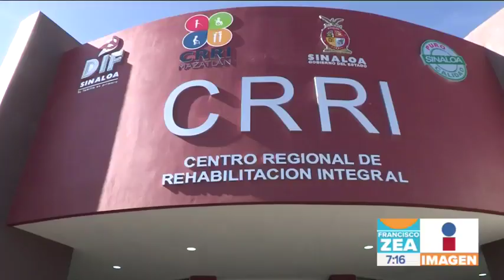Todo lo que debes saber de Zona Maco y el arte contemporáneo | Noticias con Francisco Zea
¡Ya comenzó ZonaMACO! Esto es TODO lo que debes saber sobre la mejor exposición de las galerías mexicanas.